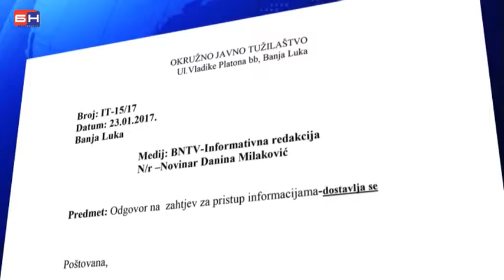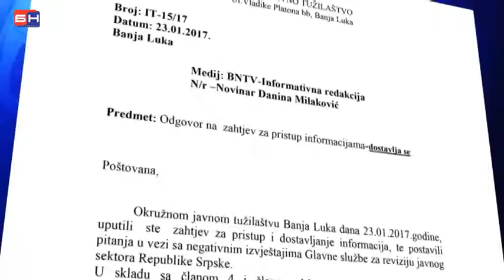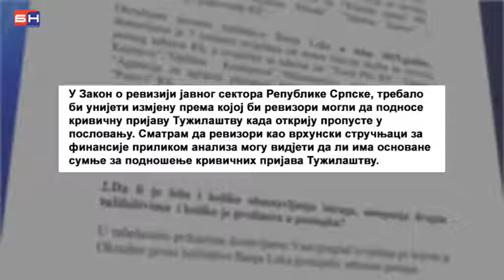Zakoni prekrseni optuznica nema